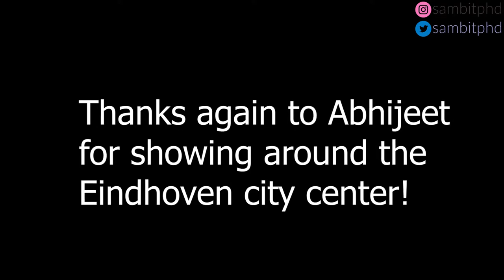Eindhoven City Centre walking tour Netherlands 🇳🇱 - (# 2)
Vlog 239 - The Vlog is in Hindi with English subtitles! This is a walking tour of the Eindhoven city centre in Netherlands. This is part 2 continuing from where we left in part 1 of the video In this walking tour of the Eindhoven city centre we go around different sections of the city centre, different lanes, food courts, different shops and many more places and also see the residential complexes around the Eindhoven city centre near the station. We also look for shopping destinations, casinos and cheap shopping in Eindhoven city centre! Thanks to Abhijeet Behera, this tour was possible because of him. It will be beneficial for anyone who wants to visit Eindhoven city centre in the future for a tour or to study in TU Eindhoven.

📝📝✔️👉🏽 👉🏽 The Quora Blog to help the incoming internationals to the Netherlands

📝📝Follow sambitphd on Instagram to know more about what happened during my first year of PhD and what is happening now!